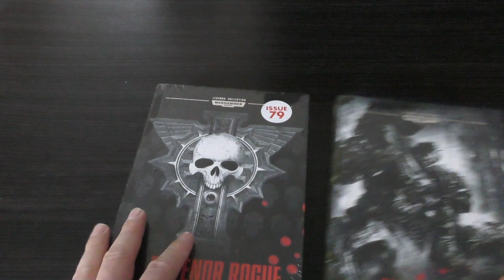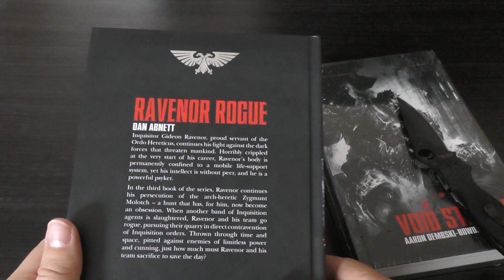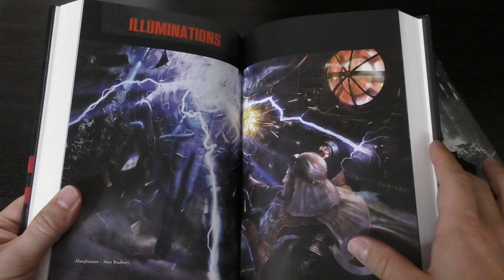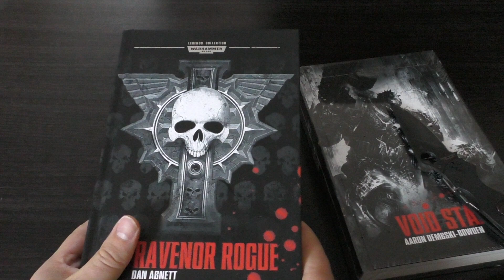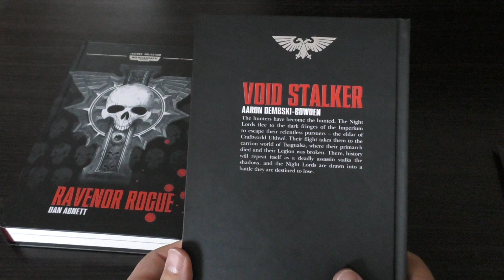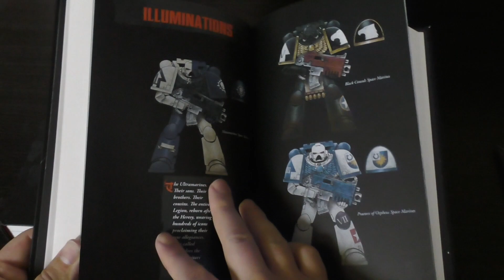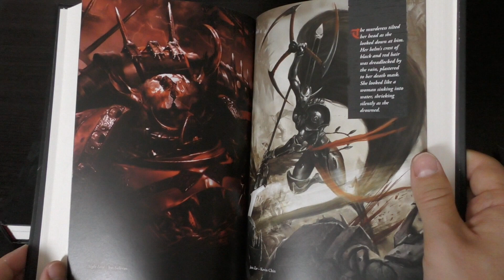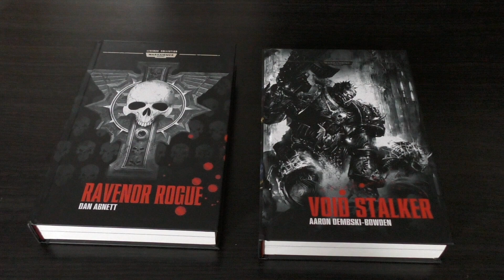Warhammer 40K Legends - Issue 79 & 80 - First Look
**Final issues???**
My first look at issues 79 & 80 of the Warhammer 40K Legends Collection. Are these the final two issues of the Warhammer 40K Legends collection (originally 80 planned). Checking the website they already have listings for issues 81 & 82.